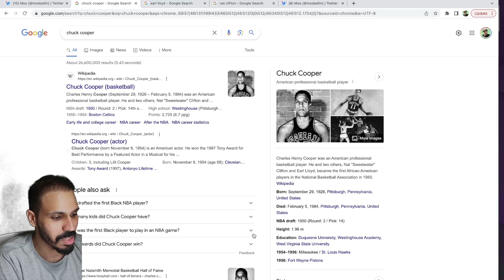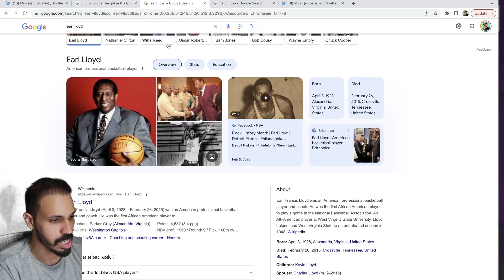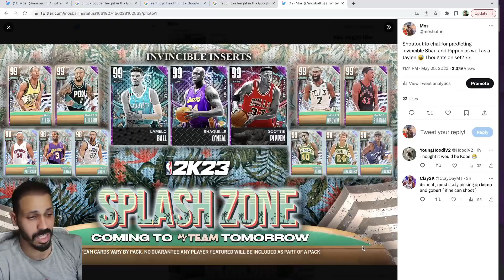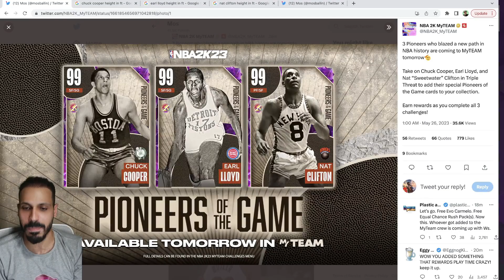FREE DARK MATTERS TOMORROW ARE REAL EASY TO GET!!!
Dark Matter Pioneers of the Game Chuck Cooper, Earl Lloyd and Nat Clifton tomorrow for Triple Threat Event!

PSN: Mosballin